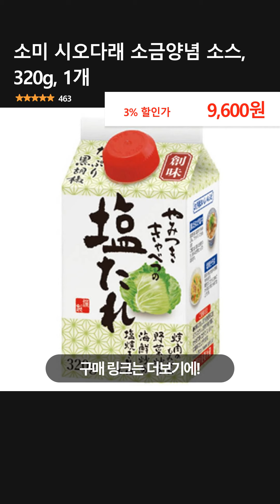소미 시오다래 소금양념 소스, 320g, 1개